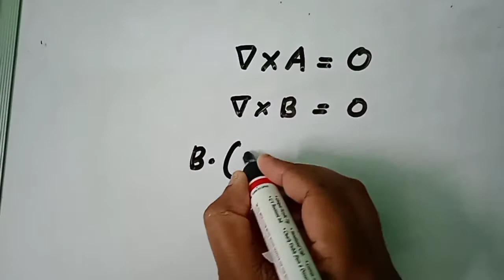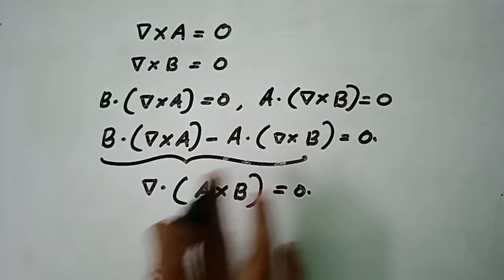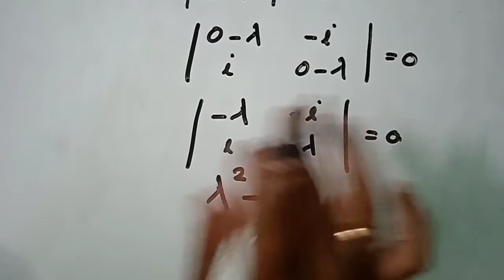KERALA SET PHYSICS | SOLVED QUESTION PAPER | MATHEMATICAL PHYSICS | No 7